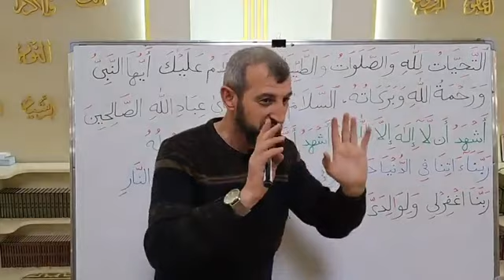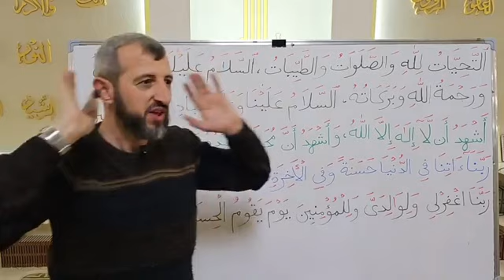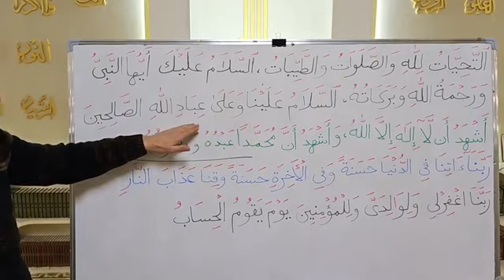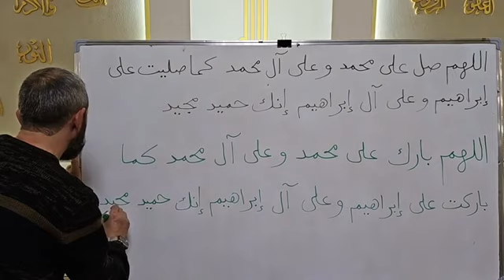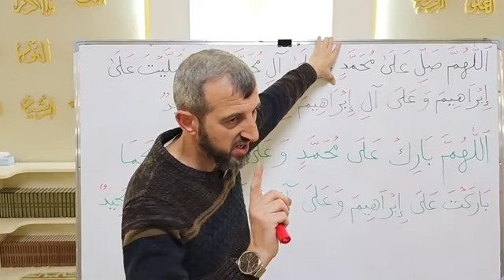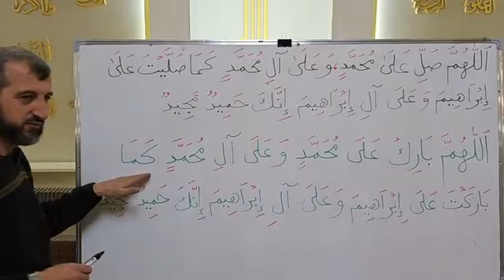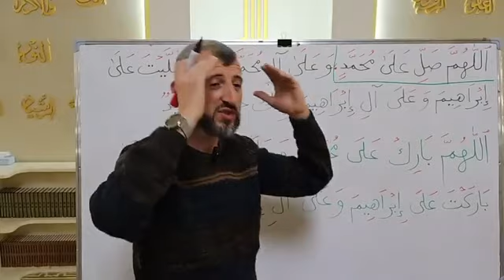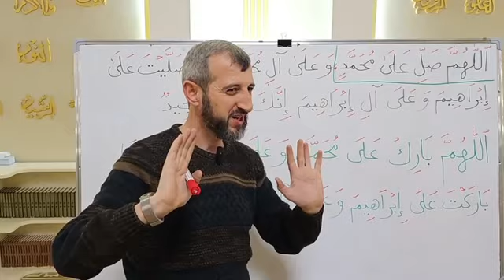Duate ne ndenjen e fundit ne Et-tehijjat.